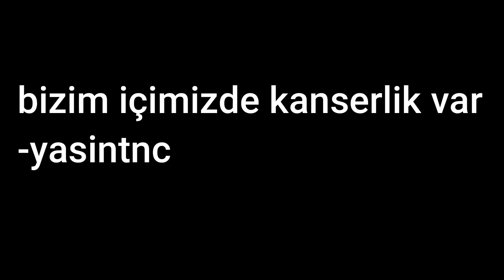Kumar PVP ! Titanyumda Sizlere Set Kasıyorum -minecraft sonoyuncu